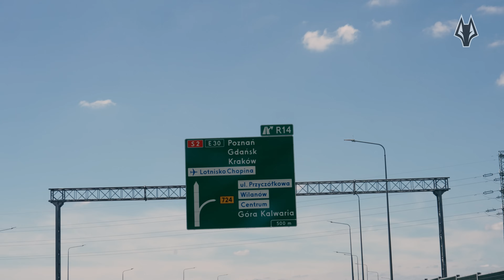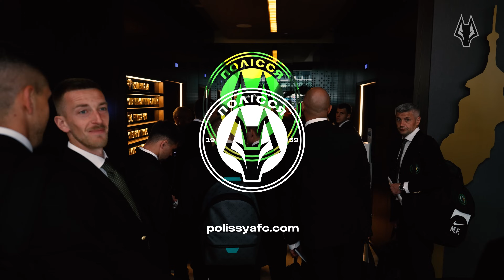Офіційний дрес-код, дорога до Любляни, настрій команди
«Полісся» прибуло до столиці Словенії – міста Любляна. Саме тут житомиряни зіграють свій історичний матч. 25-го липня команда Імада Ашура дебютуватиме у єврокубках. У другому кваліфікаційному раунді Ліги Конференцій «Полісся» зіграє із «Олімпією».

0:00 - Початок
0:30 - Коментар Олега Кудрика
1:10 - Коментар Дмитра Шастала
1:30 - Коментар Сергія Чоботенка
2:02 - Коментар Адміра Брістріча
5:30 - Дорога до Словенії